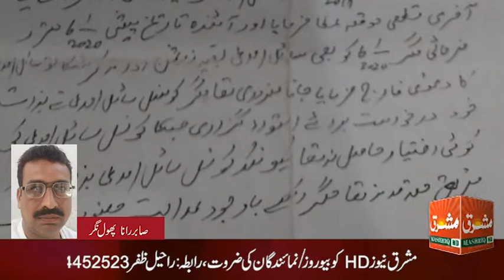شمیم بی بی کی ضلع قصور کی تحصیل چونیاں کے گاؤں دیوسیال میں واقع کروڑوں روپے کی آٹھ ایکڑزرعی اراضی پر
صابر رانا مشرق ٹی وی پھول نگر